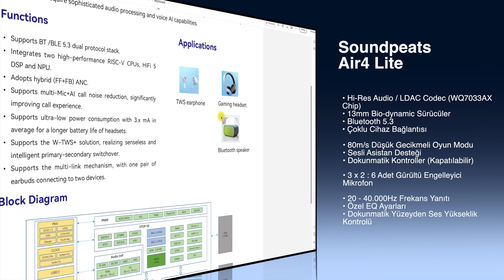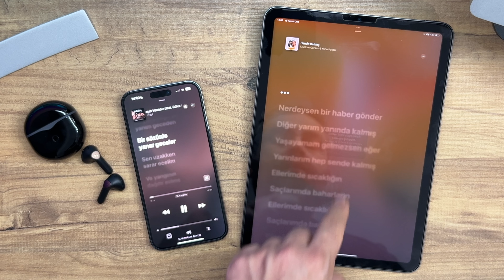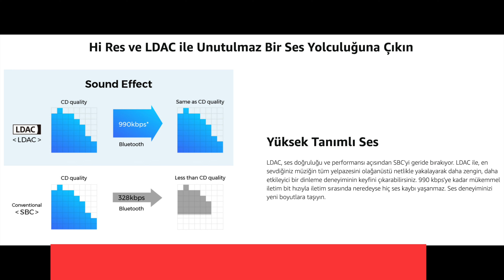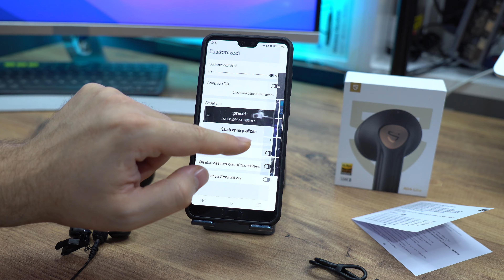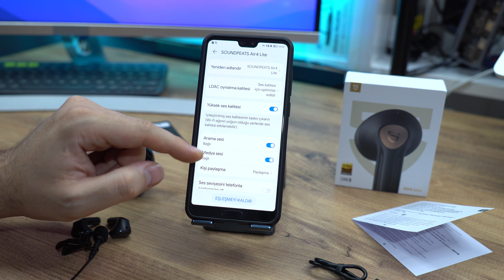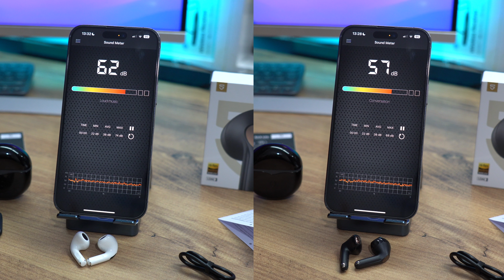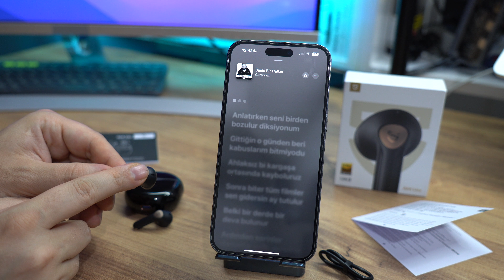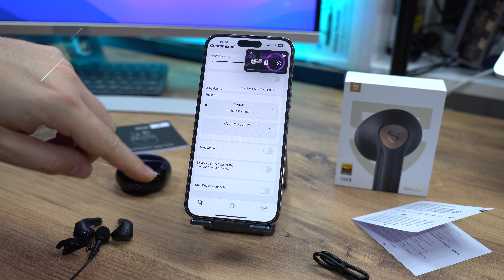Soundpeats Air 4 Lite Kablosuz Kulaklık İncelemesi | RAHATLIK SEVENLERE LDAC / HI-RES KULAKLIK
Herkese Selamlar Arkadaşlar, Bugün sizlere Soundpeats air 4 lite isimli kablosuz kulaklığı inceleyeceğim. Hi-Res yani yüksek çözünürlüklü ses destekli ve LDAC kodeğini destekleyen bu kulaklık ayrıca çoklu cihaz desteği var. Rahatlığı ile özellikle dizi film izleyenlerin çok sevdiği bu tasarım ilginizi çekebilir. Umarım videomuz sizlere faydalı olur.